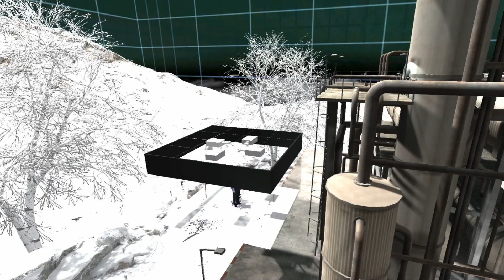The MetaBox - Immersive Hybrid Collaboration powered by Volumetric Video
Igloo and Scatter have teamed up to create the MetaBox. The MetaBox is a Depthkit-powered volumetric video immersive room to facilitate the next level of hybrid collaboration.

Participants step into the Igloo immersive room and immediately appear to remote participants in VR as virtual holograms.  This format allows for fluid hybrid work as gestures and body language come through with spatial accuracy. Now your team can collaborate on complex virtual 3D worlds in real time.